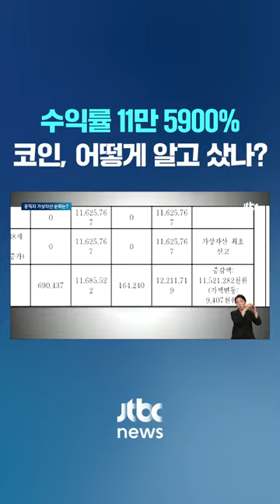코인으로 '116억' 번 강릉 시의원, "어떻게 알고 샀나" 질문에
정부가 고위공직자들의 재산 변동 내역을 공개했는데, 올해부터 가상자산도 공개 대상에 처음 포함됐습니다. 1000만원으로 116억원 수익을 거둔 강릉 시의원이 가장 많은 가상자산을 보유하고 있었고, 국회에서는 의정활동 중 거래로 논란이 됐던 김남국 의원이 가상 자산 1위였습니다.